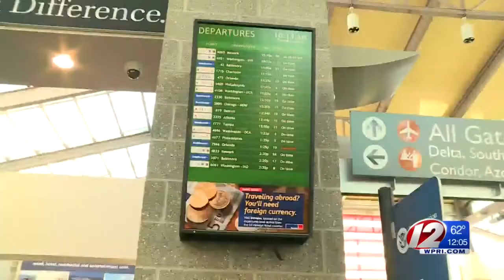Hurricane Matthew Cutting Travel Plans Short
The window of flights to Florida out of T.F. Green is rapidly closing.